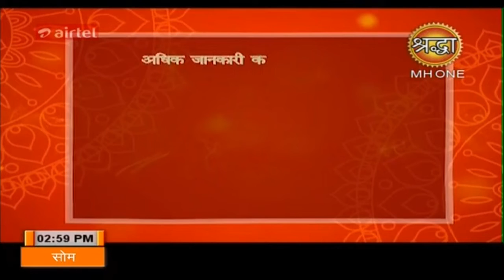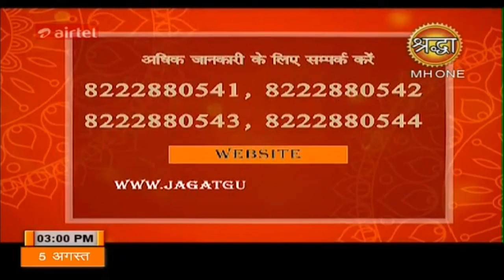Shraddha 05-08-2019 || Episode 827 || Sant Rampal Ji Maharaj